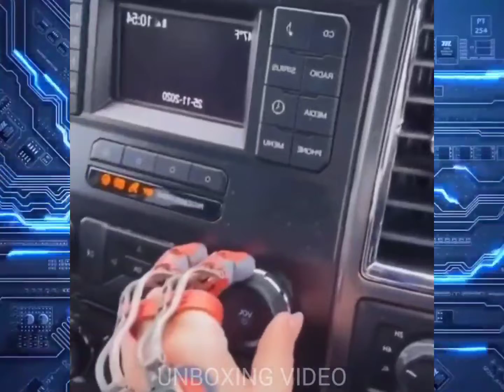Kumpulan video tiktok unik pertukangan, seni, kreatif, kerajinan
Next YouTube channel: Yandy Sung
Terima kasih yang sudah menonton video saya untuk channel ini membahas semua kumpulan video seni, kreatif, kerajinan dan lain-lain. Dan tentu video memuaskan anda dengan musik santai.